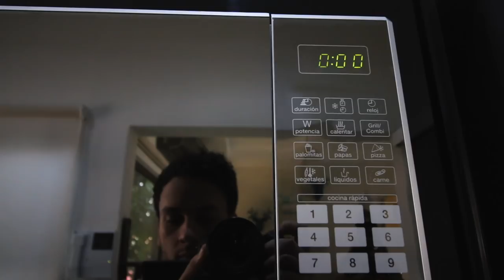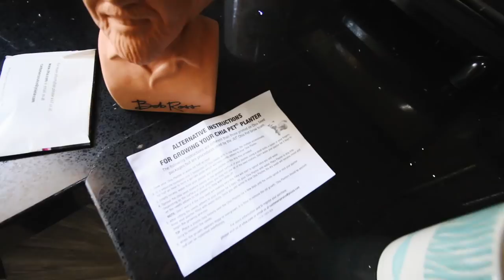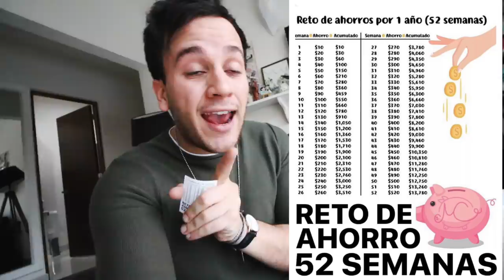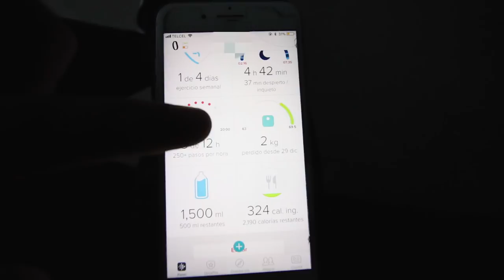TENGO que contarles ALGO...... SemanaConBeto - Beto Pasillas